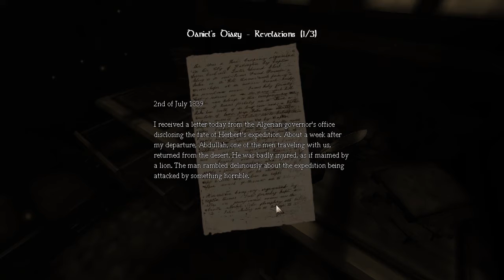Scared S**tless: The Dark Descent Gameplay and Commentary Part 4 w/CptGingeez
Become a Captain up there ^ and click the like and favorite button it helps a lot! Thanks

Hey Guys! Sorry for the lack of videos, I've been busy and I've been sick but I'll be putting up daily videos for the next couple weeks. Enjoy!